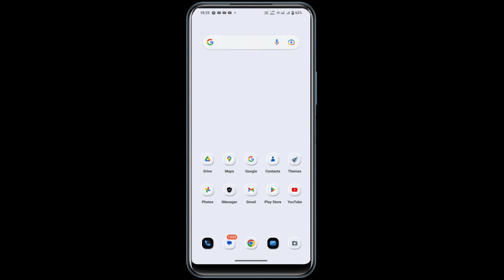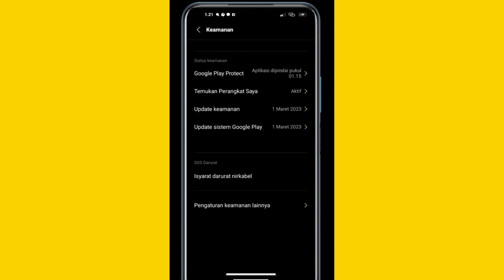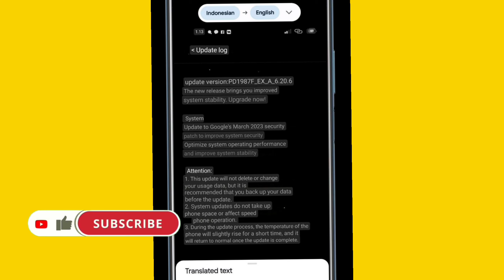Vivo Y30 New Update in April 2023 | Vivo Y30 6.72.13 Update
Vivo Y30 New Update in April 2023 | Vivo Y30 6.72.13 Update | Vivo Y30 New Software Update

ABOUT THIS VIDEO :
I Told In This Video About Vivo Y30 New Update in April 2023